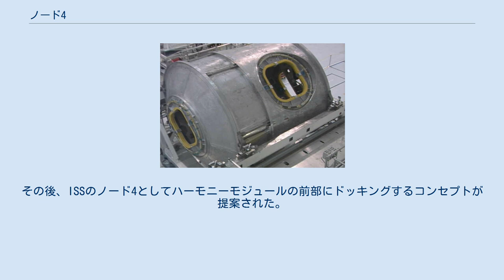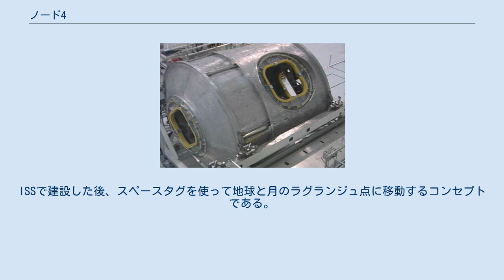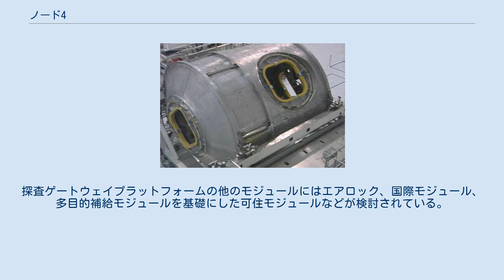ノード4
宇宙ステーション加工施設にあるノードSTA ノード4（英語: Node 4）国際宇宙ステーション(ISS)に追加が提案されているモジュール。
ドッキングハブシステム(DHS)としても知られる。
NASAは2013年の末に打ち上げることができるように40ヶ月での設計開発を検討している。
 ノード4は、もともとISSのノードの構造試験モデル(STA)として製造され、試験終了後にノード1となる予定であった。
しかし、製造中に構造に設計上の問題点が見つかり、製造中だったノード2がノード1に名称変更され、STAはケネディ宇宙センターに保管されたままになっていた。
その後、ISSのノード4としてハーモニーモジュールの前部にドッキングするコンセプトが提案された。
スペースシャトル計画が終了したため、ノード4の製造と打ち上げの決定は不透明になっていたが、NASAによるとアトラスVやデルタIVロケット等のEELVで打ち上げられるように設計変更が行われ準備が行われている。
 2011年12月、ボーイングはノード4を探査ゲートウェイプラットフォームという新しい宇宙ステーションの中核部として使うことを提案した。
ISSで建設した後、スペースタグを使って地球と月のラグランジュ点に移動するコンセプトである。
このプラットフォームの目的は、スペース・ローンチ・システム(SLS)の最初の2回目の打上げ後に試みられるであろう再使用型月面着陸機による月面着陸ミッションを支援することであった。
また月ミッション用に計画されていたL1点に設置される推進薬貯蔵庫の必要性も満足させることができる。
探査ゲートウェイプラットフォームの他のモジュールにはエアロック、国際モジュール、多目的補給モジュールを基礎にした可住モジュールなどが検討されている。